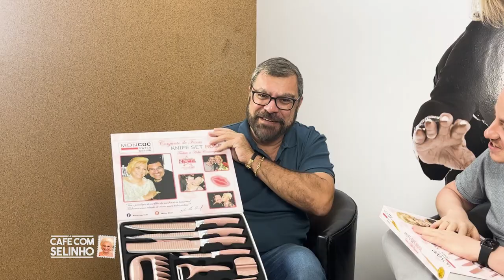"O lado bom de ser traída", será que existe? | Café com Selinho